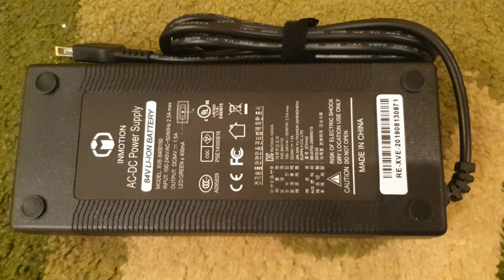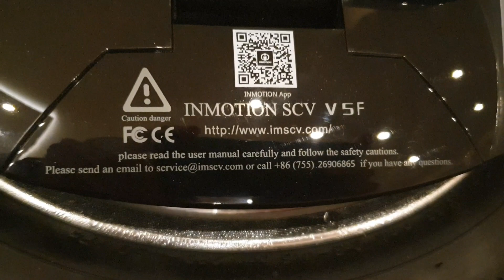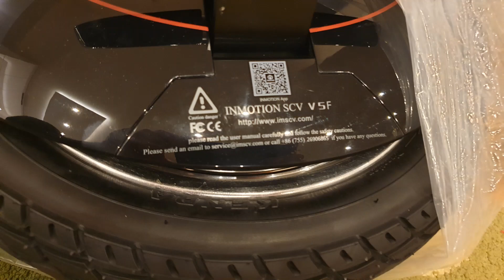Inmotion V5F from Gearbest in 2019, Unboxing unicycle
Inmotion V5F from Gearbest
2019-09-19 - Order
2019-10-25 - DE Order Processed: Ready for UPS
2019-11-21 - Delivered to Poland